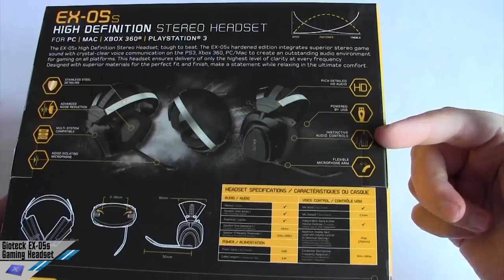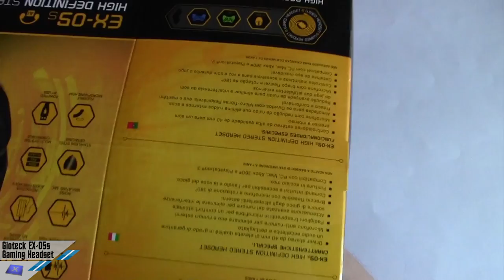[Unboxing] Gioteck EX-05s